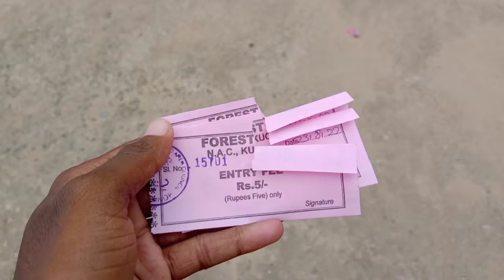ଫରେଷ୍ଟ ପାରକ୍ କୁଚିଣ୍ଡା | Kuchinda Farest Park 🥰 | Hemananda Patra Vlog 🔥